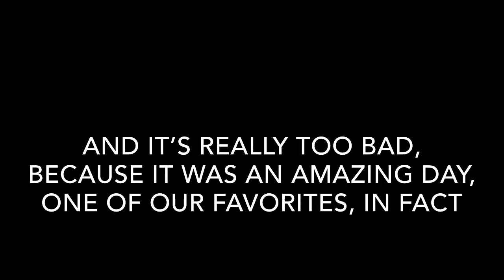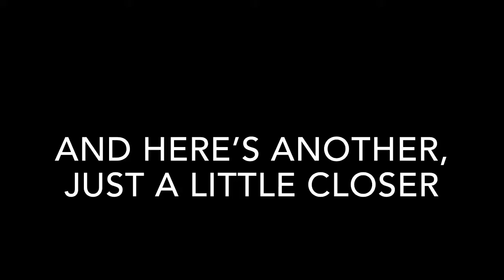AT Day 125 - NH Route 25C to Kinsman Notch Campsite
We’ve entered the Whites!